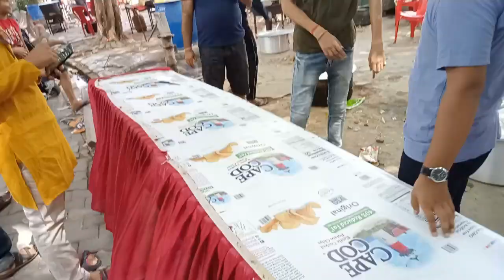भंडारा मे मजा आ गया Jai_Bajrangbali Jangalinath_mandir Vlog Lakhimpur.. || Sudhir Mishra